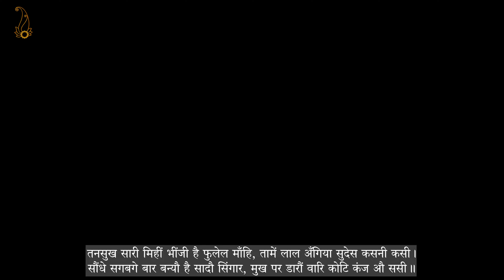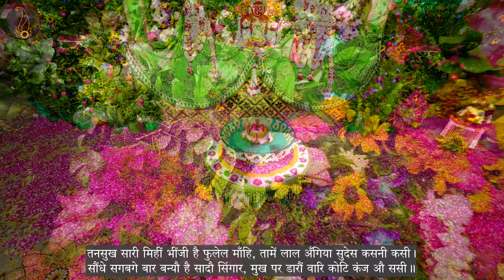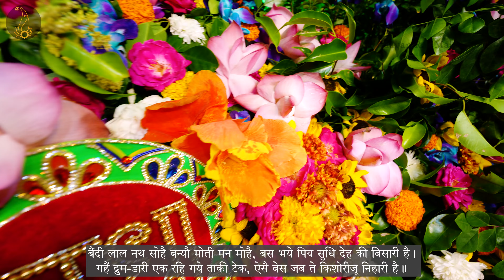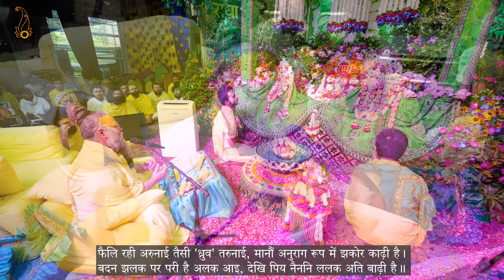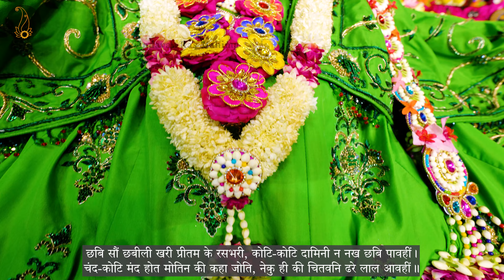पूज्य महाराज जी द्वारा "मैंन की बेलि बढ़ी पिय हीय में" पद गायन // 23-08-24